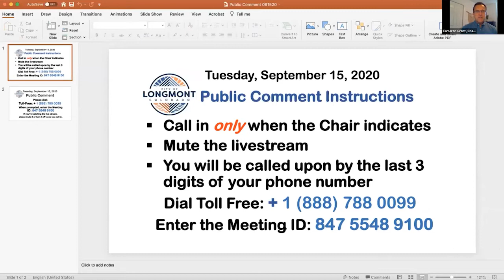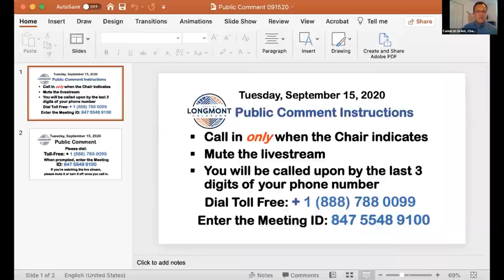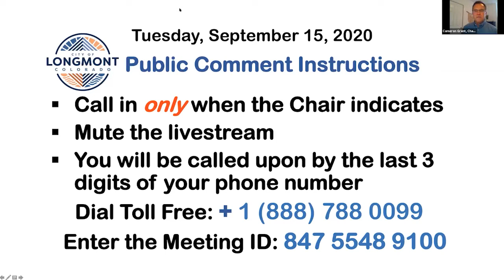Longmont Housing Authority Meeting Sept. 15th 2020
The Longmont Housing Authority of the City of Longmont consists of seven (7) commissioners appointed to serve staggered three (3) year terms, no more than one of which may be a city official. The purpose of the Longmont Housing Authority (LHA) is to provide a broad range of safe, decent, affordable housing and services to income qualified households in the Longmont Community.  Commissioners are appointed by the Mayor and confirmed by the Longmont City Council per C.R.S. §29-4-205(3)(a-c).